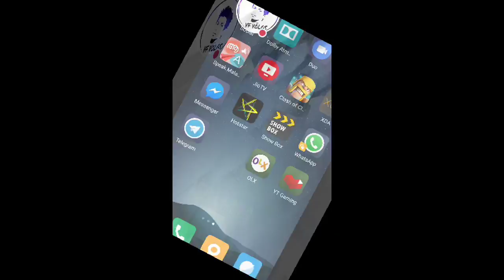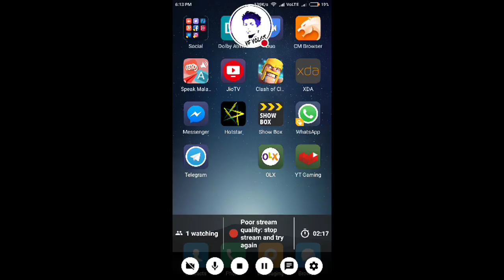My Clash of Clans Stream